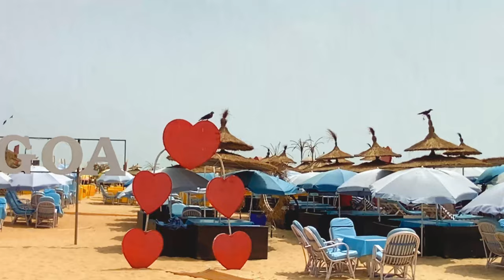Goa Plan Successfull झाला Finally😂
majorda beach
donapaula Beach
betalbatim Beach
moboreels Beach
Hollant Beach
Ashwem Beach
Bambolim Beach
Utorda Beach
Ozran Beach
Caranzalem Beach
coco Beach
cola Beach
butterfly Beach
Galjibag Beach
betul Beach
Velsao Beach
Kakolem Beach
Siridao Beach
hansa Beach
Kalacha Beach
cabo De Rama Beach
Consua Beach
Cansaulim Beach
Talpona Beach
chapora Beach
Kegdole Beach
Vainguinim Beach
grandmothers Hole Beach
Arossim Beach
lovers Beach

goa picture
goa pub
goa party
goa panjim
goa package tour 3 nights 4 days
goa pre wedding shoot
goa party night
goa pub dance
goa hotel price list per day
goa hotels
most successful goa plan ever
goa best places to visit
goa best beaches
goa best hotels near beach
goa best shopping market
goa best tour plan
goa best resorts on beach
goa best trip plan
goa best places
goa best hotel
goa best food
goa beach
goa beach vlog
goa beach with most foreigners
goa beach resorts for honeymoon
goa beach video
goa beach song
goa beach live
goa beach video youtube
goa beach resort
goa beach status
goa all beach
goa all tourist places
goa all song
goa all places
goa all casino
goa all rides
goa all pokemon
goa all district name
goa all video
goa all railway station
goa video
goa visit plan
goa visiting places
goa view
goa villa for rent
goa villa
goa vibes
goa video song
goa village life
goa village
goa view
goa view places
goa view video
goa view point
goa view status
goa view from flight
goa view from drone
goa view telugu
goa view whatsapp status
goa view 4k
goa villa
goa villa buy
goa village life
goa villa price
goa village
goa villa for sale
goa villa with private pool
goa village house
goa villagio resort
goa room rent per day
goa room tour
goa rooms low price
goa rooms
goa room rent per day telugu
goa room rent per day malayalam
goa room rent per day tamil
goa room rent per month
goa rooms near beach
goa room booking
goa budget trip
goa budget plan
goa budget trip for couples
goa budget trip for friends
goa budget trip from mumbai
goa budget resorts
goa budget trip tamil
goa budget hotels
goa budget hotels near baga beach
goa budget

Rutik bamugade
rutik bamugade
Rutikbamugade
rutikbamugade
Rutik banugade
Rutik the vlogger